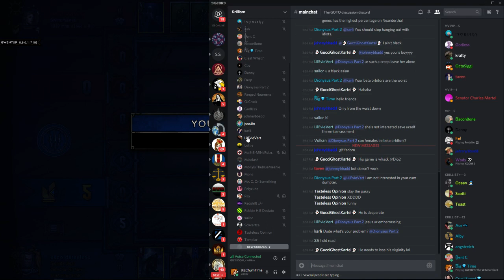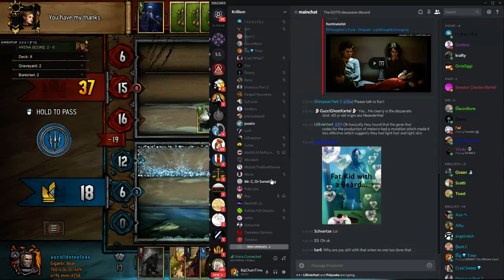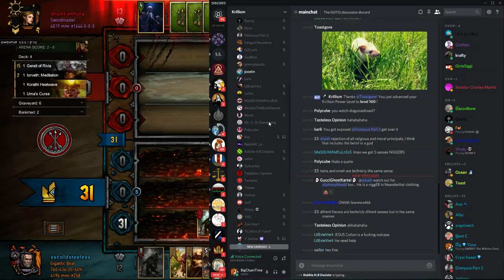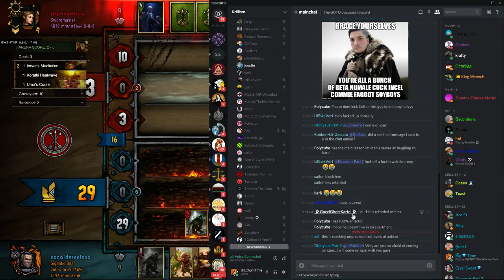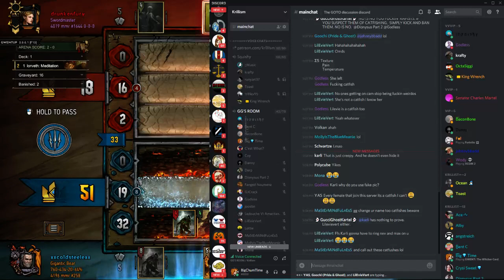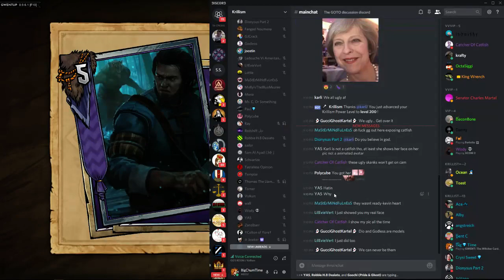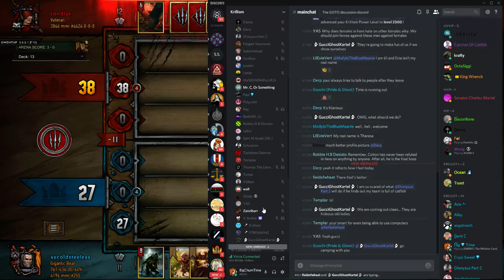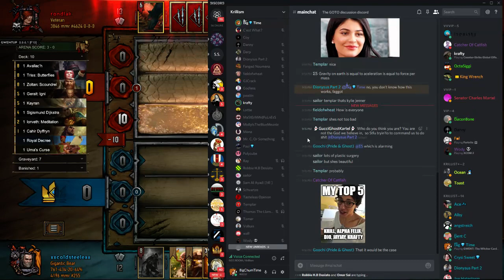Colton Argues for God...And Fails